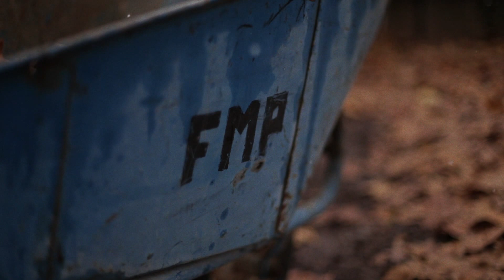A Slightly Snowy Day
For those of you who live in Redding, CA. You will know that when it begins to snow you must take advantage of the time because it only snows every so often and most of the time it doesn't even stick. So today when I saw it begin to snow I grabbed my camera and ran out to grab a few shots and This is what I came up with.
Voice Over Audio from: A Charlie Brown Christmas - Linus Monologue
Shot on: Canon 5D mkii